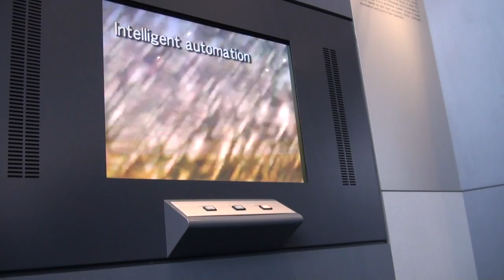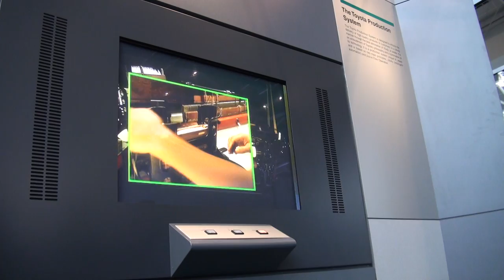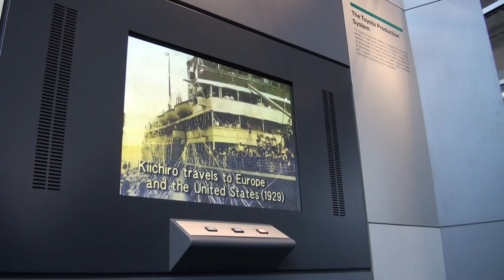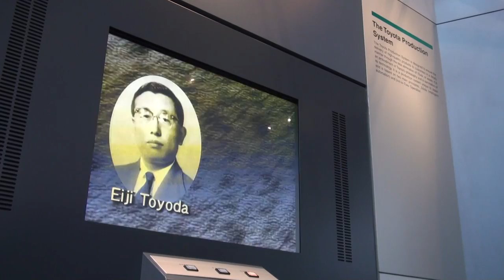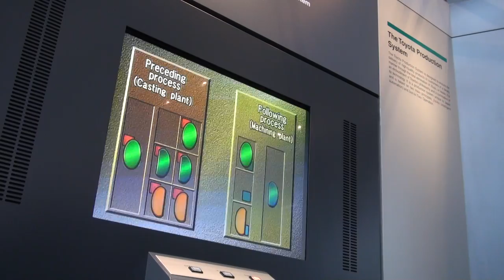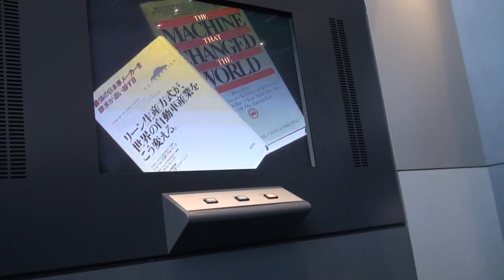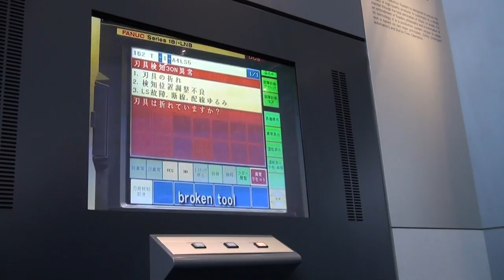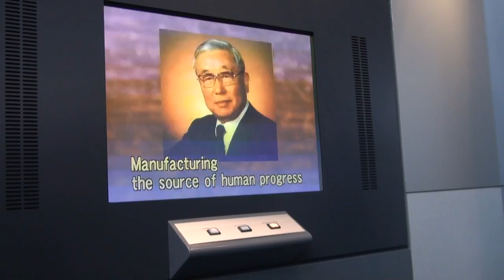Toyota Production sysytem video